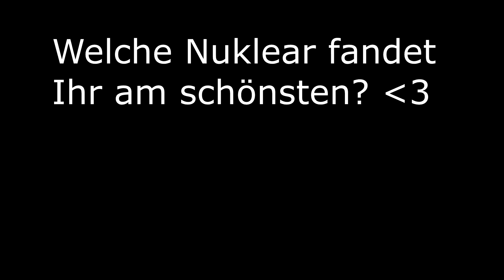DIE AK74U IST GÖTTLICH - 3 kranke Nuklears | Black Ops Cold War - ViscaBarca CoD